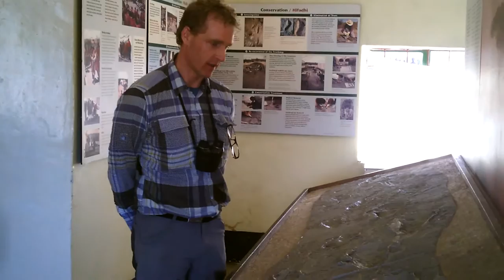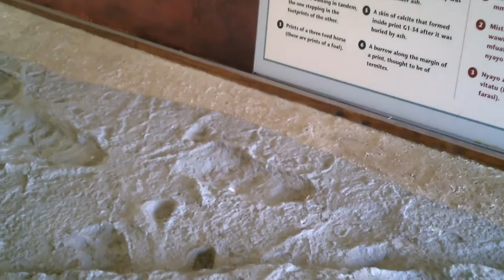Wat is de afkomst van de mens? Laetoli voetafdrukken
Australopiticus afarencis, ook wel Lucy genoemd, heeft in Laetoli gelopen met een kind. Een eindje van haar vindplaats in de Afar, Ethiopië, maar het is een afdruk die ons begrip van A.afarensis enorm geholpen heeft.